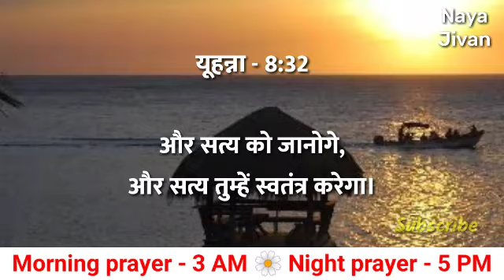Morning Prayer | 14 जुलाई | प्रभु कि हमारे लिए योजना है | बुधवार सुबह की प्रार्थना | Brother Mayur